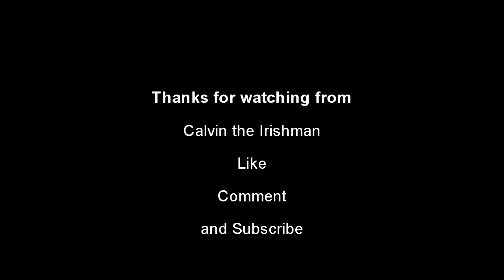Rebuilding the Oakland Raiders with John Madden: Battle against the Seahawks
In this episode, I take on the Seattle Seahawks. The defense are at the top of their games. Which offense figures out how to score first?